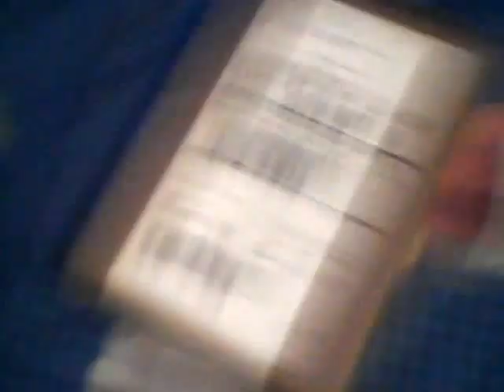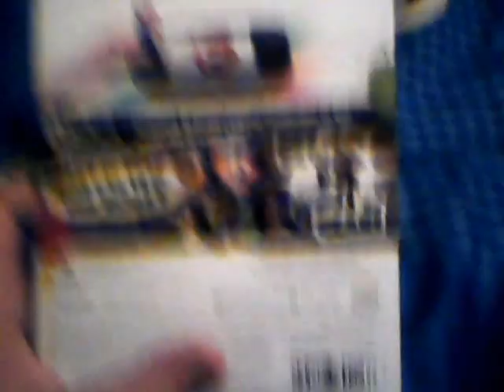boy inkling unboxing plus update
Loopkill2's Streaming/Recording Gear. today i unbox the boy inkling amiibo